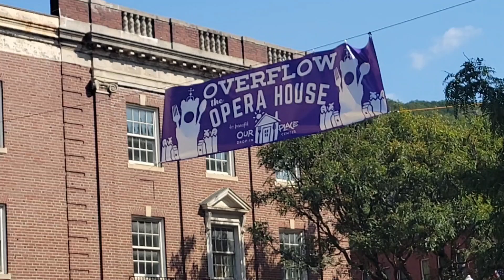Overflow the Opera House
The Peak Radio Station and Our Place in Bellows Falls holds their annual Overflow the Opera House on Thursday, Sept. 21, 2023.